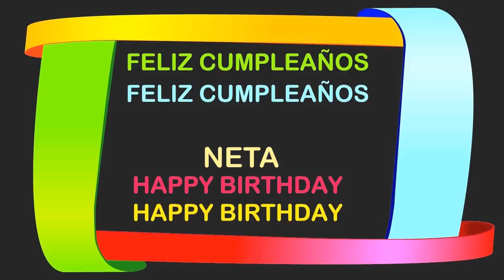Neta Birthday Postcards & Postales